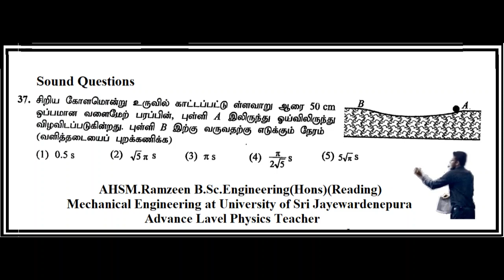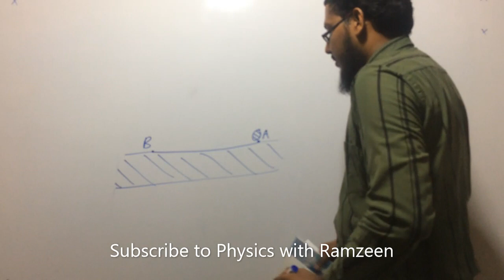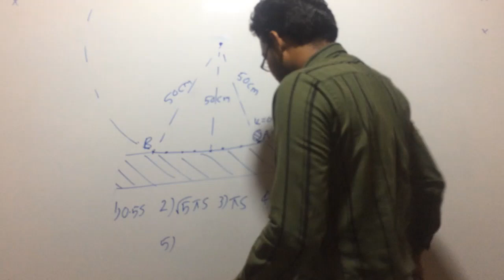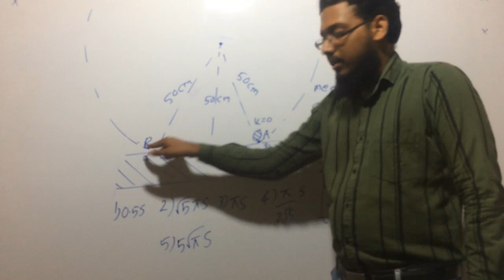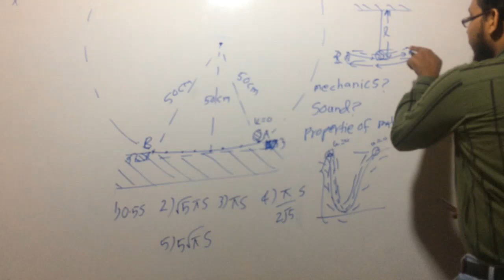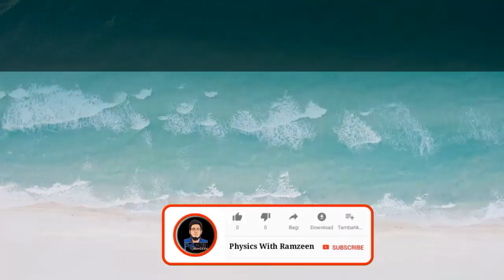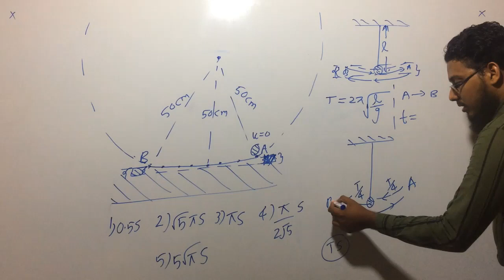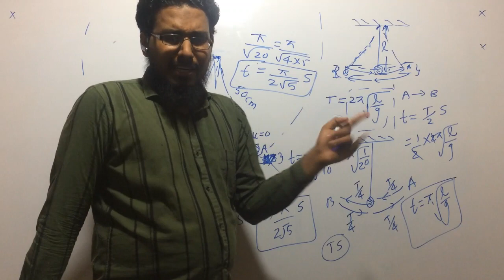A/L Physics | Sound Question | Physics Model Question | Physics Tamil Explanation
A simple pendulum consists of a mass m hanging from a string of length L and fixed at a pivot point P. When displaced to an initial angle and released, the pendulum will swing back and forth with periodic motion. with being the natural frequency of the motion.Pendulums are in common usage. Some have crucial uses, such as in clocks; some are for fun, such as a child's swing; and some are just there, such as the sinker on a fishing line. For small displacements, a pendulum is a simple harmonic oscillator. pendulum, body suspended from a fixed point so that it can swing back and forth under the influence of gravity. Pendulums are used to regulate the movement of clocks because the interval of time for each complete oscillation, called the period, is constant. Simple Harmonic Motion (SHM) is the name given to oscillatory motion for a system where the net force can be described by Hooke's law, and such a system is called a simple harmonic oscillator.